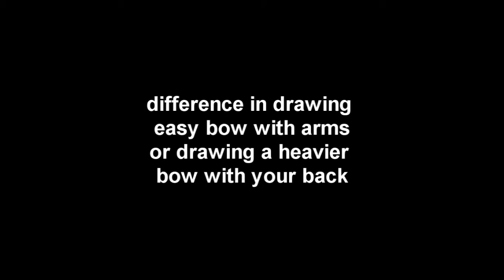anatomy of archer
This is  to demonstrate the difference between pulling an easy draw bow with your arms and having to use the muscles across your back to draw a heavier bow. I think even on my average frame it is easy to see the difference.

Any tips on my technique are welcome.